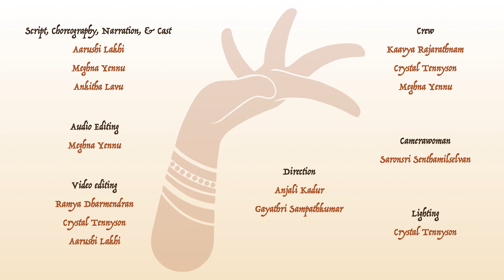Storytime with Silambam: Ep. 5 - Abhimanyu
Welcome to Storytime With Silambam! In this series of short, informal videos, our Company dancers introduce you to stories and characters from Indian mythology and folklore.

The inspiring story of Abhimanyu in the Mahabharata is held up as the ideal of principled valor in the face of adversity. The son of Arjuna, and nephew and protegé of Krishna, Abhimanyu showed a level of skill and strategy that was unparalleled in one so young. We delve into his childhood, and explore the influences that shaped his early life.
Script, Choreography, Narration, & Cast: Aarushi Lakhi, Meghna Yennu, Ankitha Lavu
Audio Editing: Meghna Yennu
Video Editing: Ramya Dharmendran, Aarushi Lakhi, Crystal Tennyson
Lighting: Crystal Tennyson
Camerawoman: Saronsri Senthamilselvan
Crew: Kaavya Rajarathnam, Meghna Yennu, Crystal Tennyson
Direction: Anjali Kadur and Gayathri Sampathkumar

Silambam programming is supported by grants from Houston Arts Alliance, Texas Commission on the Arts, Dance Source Houston, and the National Endowment for the Arts.

Our Digital Treasure Hunt project and Storytime videos are funded by a Let Creativity Happen! Digital grant from the City of Houston through the Houston Arts Alliance